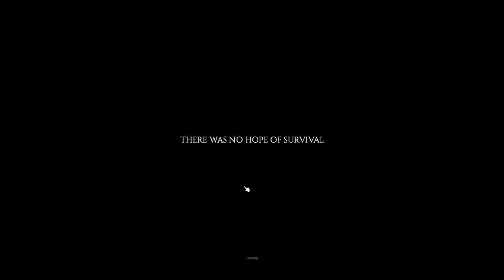Piper Hildreth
HaLLO.
I played more Project Zomboid.